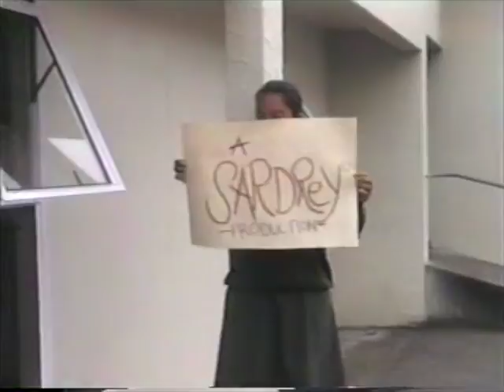SHC 1991 Part 12 : chaos and birthday. Last Day of School.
Featuring Head Girl Alice, and general hijinks.